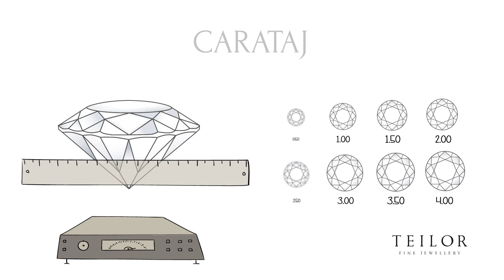Cei 4C ai diamantului